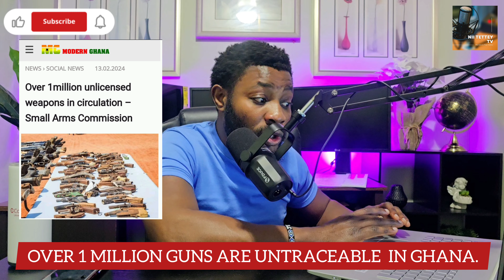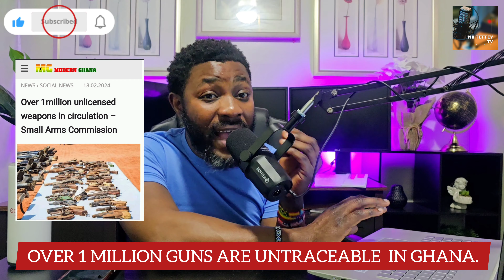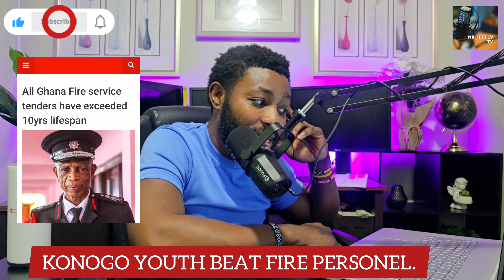CHINESE CRIMINAL ESCAPES FROM KORLE-BU. WE ALREADY HAVE A CHIEF- FISE ELDERS TO NII OTINTO.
John Mahama will beat Dr. Bawumia in the 2024 elections - Global Info Analytics.
What do Ghanaians think of the 2024 Presidential Match up; Will it be John Mahama or Dr. Bawumia?Galamsey